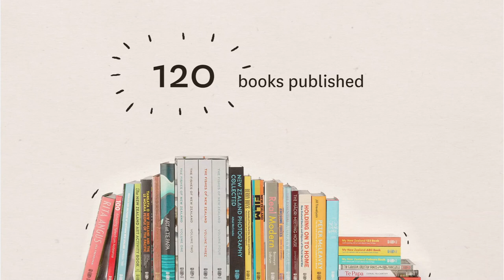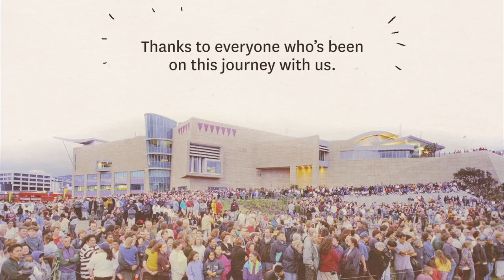Te Papa: 20 years of Our Place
14 Feb 2018 marks our 20th birthday. To celebrate, we've put together this little video to remember some of our achievements. Thanks to all of you who've been on the journey with us so far. Here's to the next 20 years!